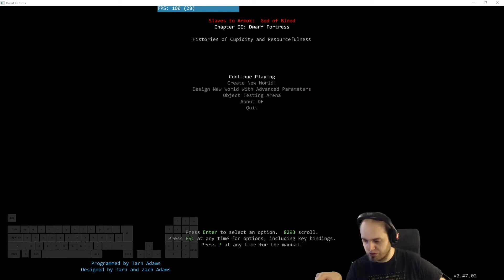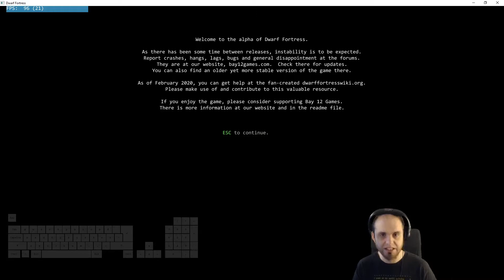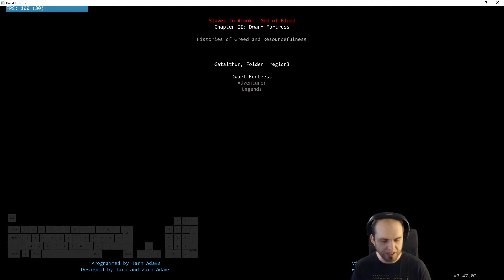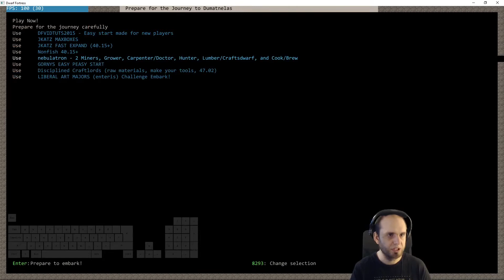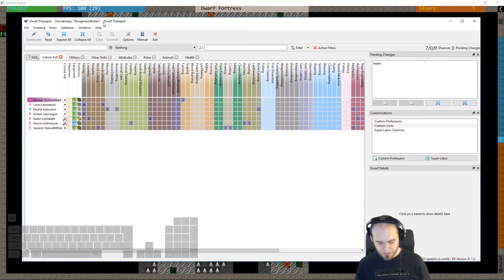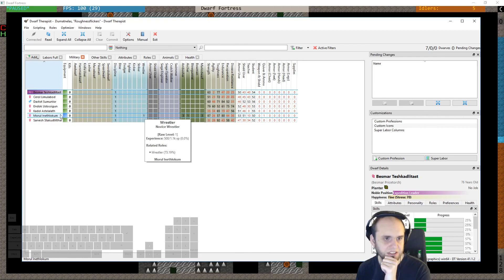E01 - Villain Update Fortress - Dwarf Fortress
With the Villain Update here, and one bux fix patch, we dive into a new world, hoping to explore guilds and other new stuff before the Steam update.

I use a minipack by clinodev based on 0.47.02, together with Dwarf Therapist and Phoebus tile set.